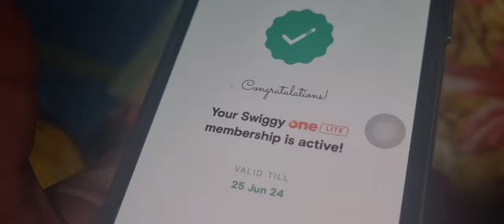Holi Celebration@2024 || Happy Holi to all My Friends